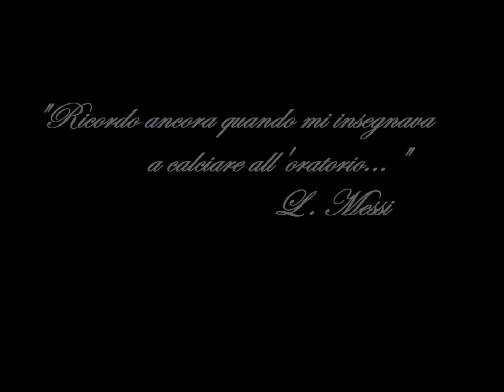nack - come moscardelli (official video)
singolo dell'artista torinese nack dei thug boyz,
traccia autocelebrativa dedicata al bomber moscardelli